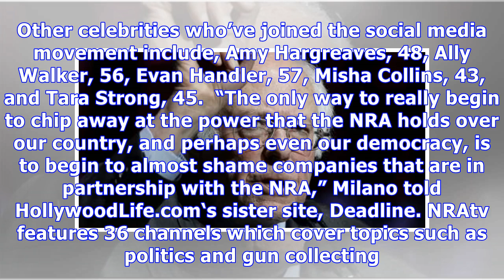Boycott NRA: Alyssa Milano & More Protest Using Amazon, Apple & Fedex After Ties To NRA